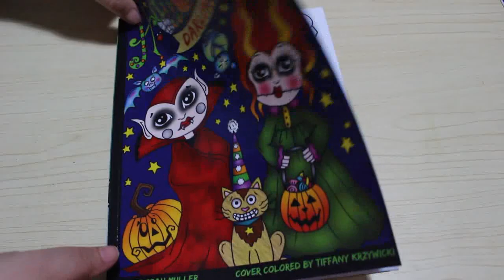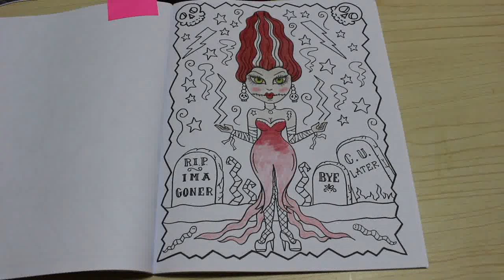Colour and Chat Halloween Darlings by Deborah Muller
Using the Polychromos I hope you enjoy the video